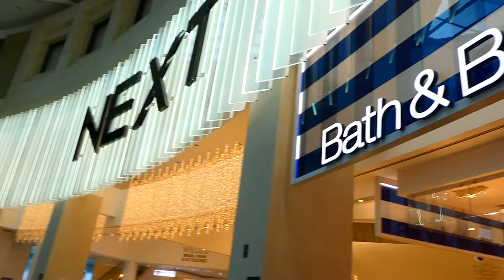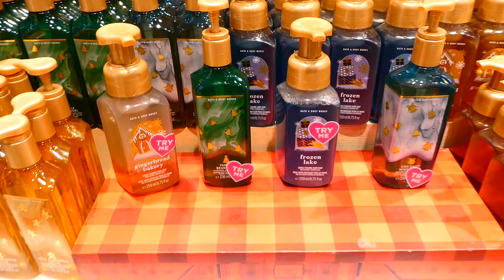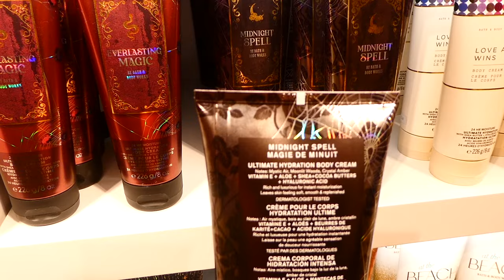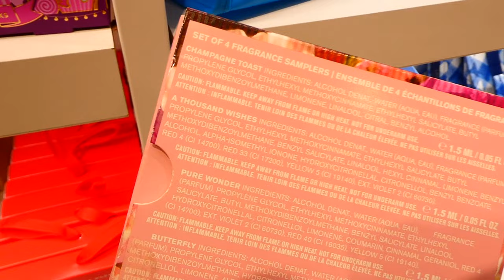BATH AND BODY WORKS UK NEW STORE | MANCHESTER VLOG | ARNDALE & TRAFFORD CENTRE | SIDEMEN SIDES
Hiiii guys I have finally edited together all my clips from my little Manchester trip, I am very lucky to now have two bath and body works stores a train ride away 💙 The new Manchester Arndale store is a section inside the huge Next store 🤍 We also got to try the Sidemen chicken brand sides which was incredible 🤤